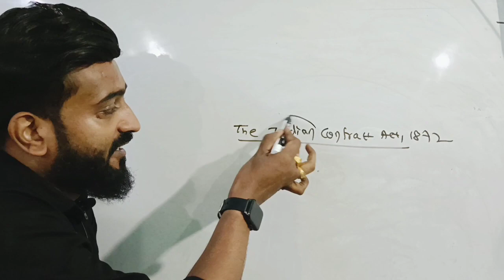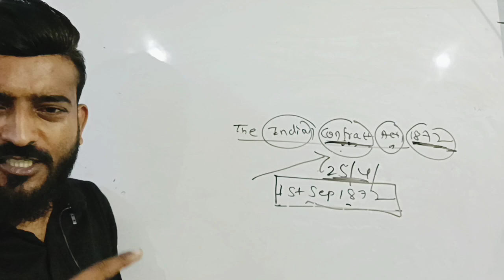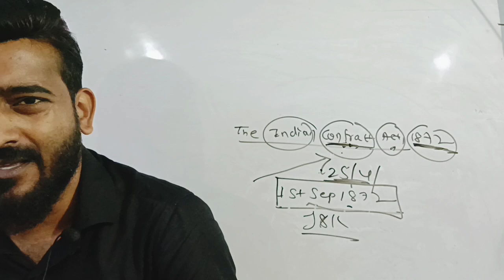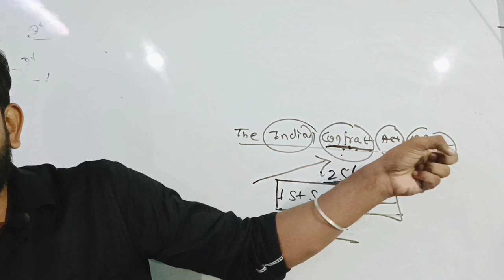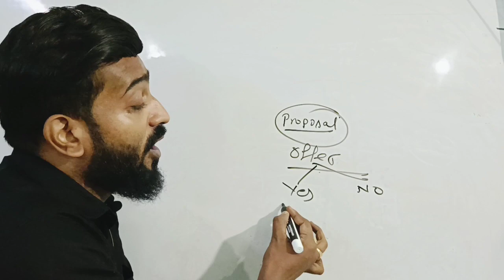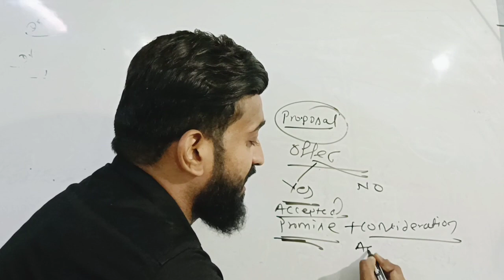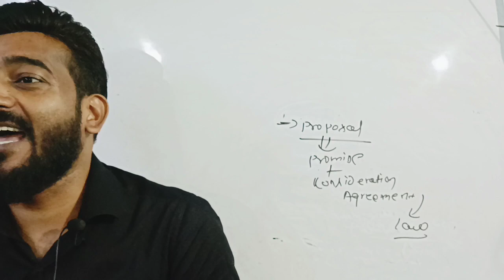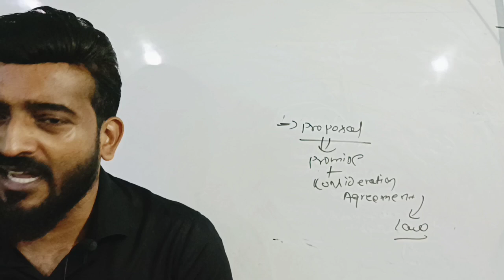||Business Law||First Class||Contract Act||